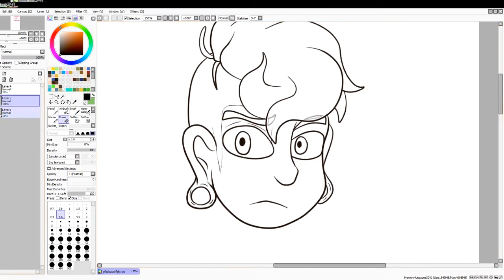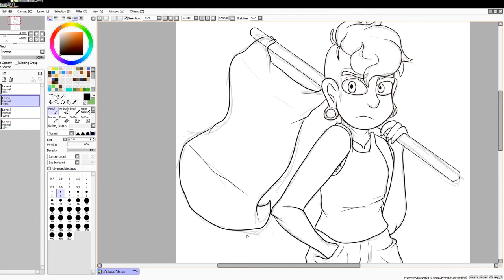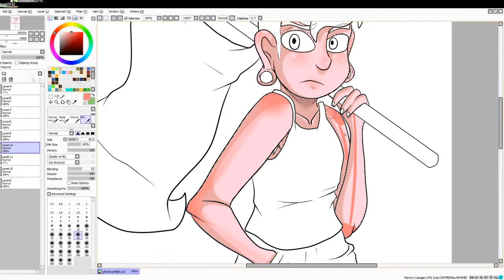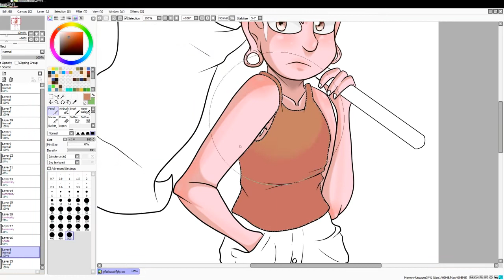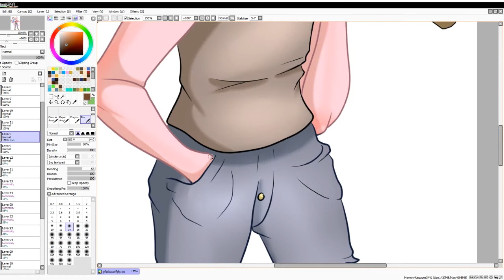Jamie Draws: Steven Universe - Trans Lars Theory - PRIDE MONTH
in honor of pride month, and in honor of the trans lars theory that i just discovered and love, i drew trans pride Lars! also, Lars' new design is p great, so

my picarto (live streams postponed. may be moving to youtube or twitch)

outro credits!

featuring myself and my best friends! (top to bottom)

me